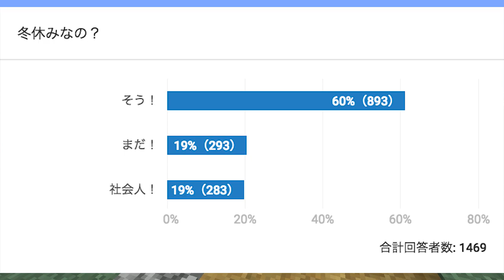【マインクラフト】「大晦日」年末大掃除決行！！：まぐにぃのマイクラ実況#962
【今日の献立】＝＝＝＝＝＝＝＝＝＝＝＝＝＝＝＝＝＝＝＝＝＝＝＝＝

(明日の予定)

【再生リスト】＝＝＝＝＝＝＝＝＝＝＝＝＝＝＝＝＝＝＝＝＝＝＝＝＝

※今ここ